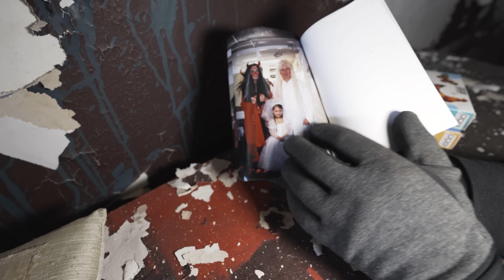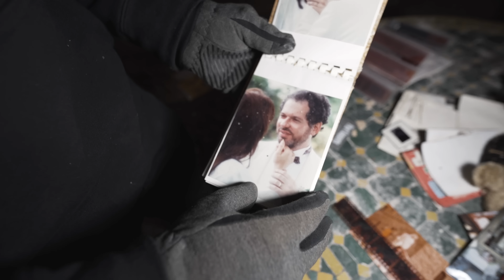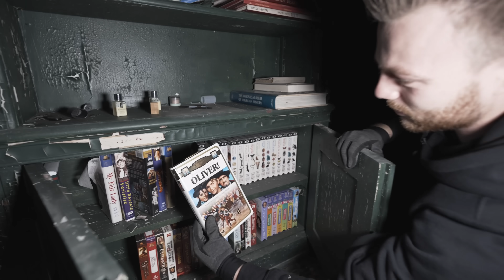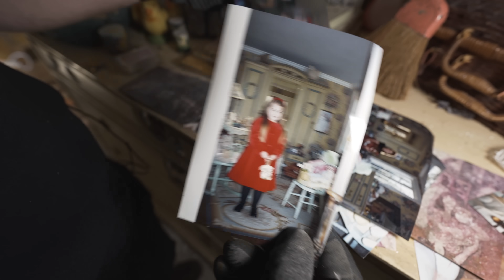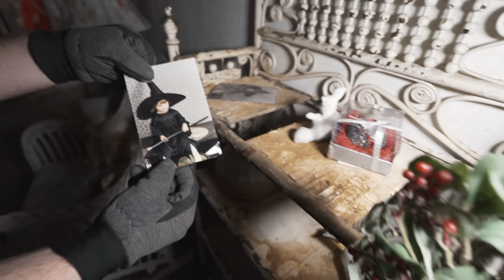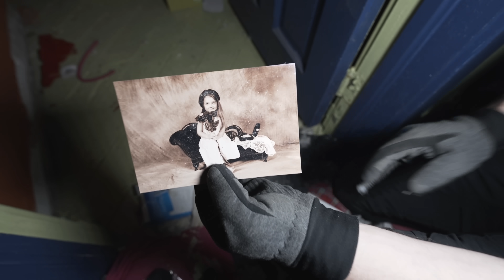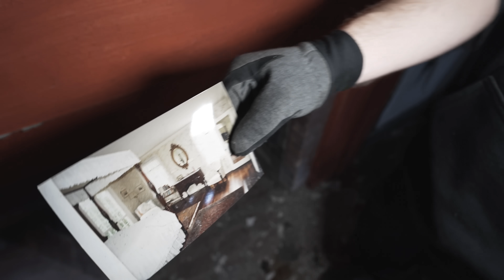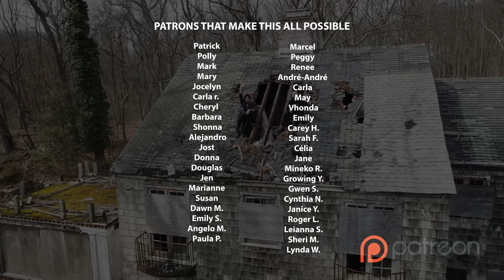They Destroyed Their Childs Life... Abandoned Mansion with a Chilling Tale!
Be sure to check out Danny's channel @ES.Forgotten

STORY
Once upon a time, in a prosperous American city, the Gladsteins lived in a grand and elegant home. Marilyn and Peter were successful real estate agents, known for their luxurious lifestyle and impeccable taste. Their children lived a life of privilege, surrounded by the best of everything money could buy. However, behind closed doors, the Gladsteins were hiding a dark secret. They were involved in illegal animal abuse, a fact that came to light in 2012 when they were apprehended by the authorities. The police raid on their home revealed dozens of neglected animals, including dogs, cats, horses, and more. Marilyn and Peter were sentenced to 8 years in prison, and their once-beautiful home was left empty and forgotten. The children were left to pick up the pieces of their shattered lives, forced to come to terms with the consequences of their parent's choices. The Gladsteins' once-luxurious home stood as a reminder of their fall from grace. What was once a symbol of their success and wealth now served as a haunting example of the consequences of one's actions? The once-proud family was now a cautionary tale, reminding all who passed by of the importance of making good choices and living a virtuous life. Years passed, and the Gladsteins' children grew into adulthood, determined to turn their lives around and make something of themselves. They worked hard and went to great lengths to distance themselves from their parents' past, doing everything in their power to create a better future for themselves.